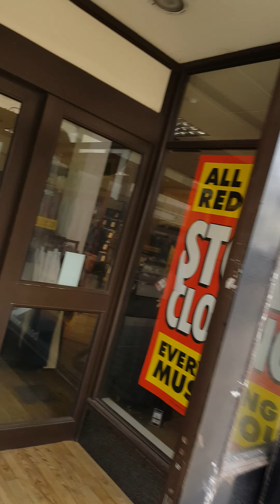Beales - Worthing - Almost over.